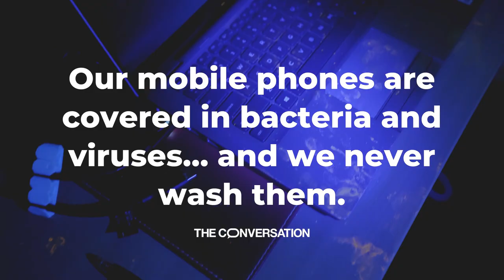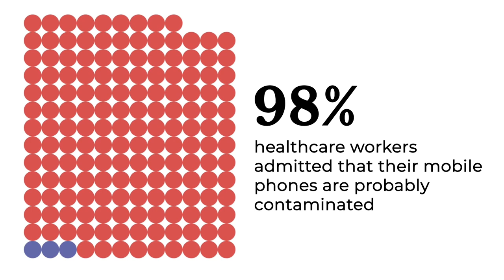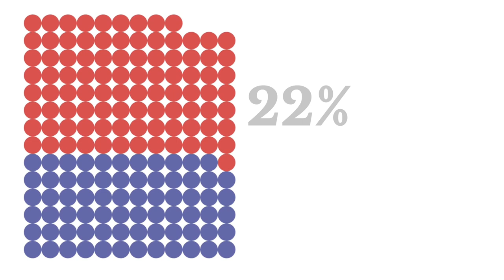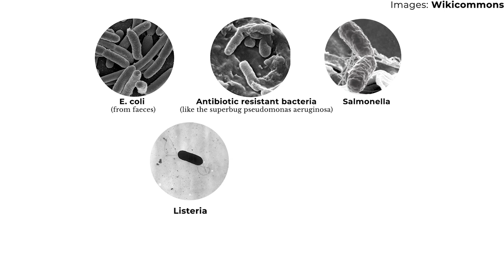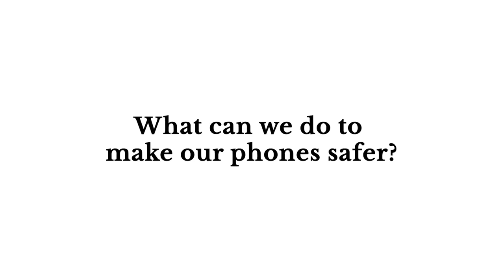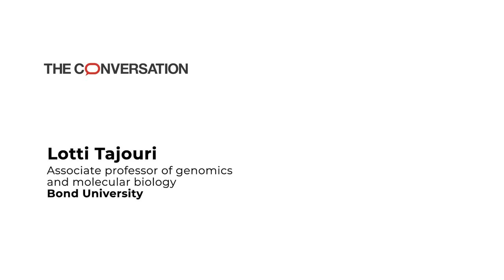Our mobile phones are covered in bacteria and viruses… and we never wash them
Following a personal emergency, Dr Lotti Tajouri began investigating the bacteria and viruses we carry on the surface of our mobile phones, and particularly those used by medical staff in hospitals.
The results were staggering: more than half of staff surveyed in a Queensland hospital admitted to using their phones in the toilet, despite almost all respondents admitting they knew their phones were probably contaminated. And most never clean their phones.
Watch to find out the story behind Lotti's area of research, what he and is colleagues found on swabbed phones and advice about how we can keep our phones clean at home and in the workplace.

Produced and illustrated by Wes Mountain
Videography by Tim Delmastro (Bond University)
Video edited by Chynthia Wijaya

Papers cited in the video:

Olsen, M., Lohning, A., Campos, M. et al. Mobile phones of paediatric hospital staff are never cleaned and commonly used in toilets with implications for healthcare nosocomial diseases. Sci Rep 11, 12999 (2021).

Tajouri L, Campos M, Olsen M, Lohning A, Jones P, Moloney S, Grimwood K, Ugail H, Mahboub B, Alawar H, McKirdy S, Alghafri R. The role of mobile phones as a possible pathway for pathogen movement, a cross-sectional microbial analysis. Travel Med Infect Dis. 2021 Sep-Oct;43:102095. doi: 10.1016/j.tmaid.2021102095. Epub 2021 Jun 9. PMID: 34116242.